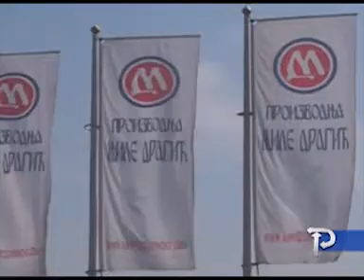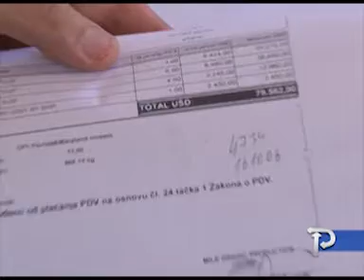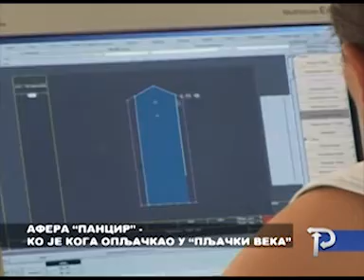РАСКРШЋА 8.10.2012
1.ПАТА-КАРТА ОКО ПРАЈДА   2.АФЕРА ПАНЦИР